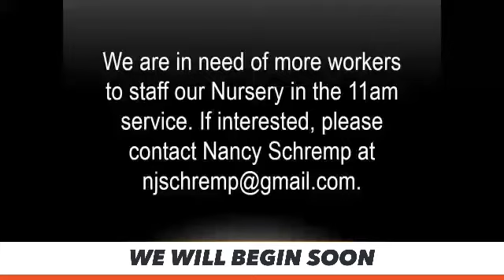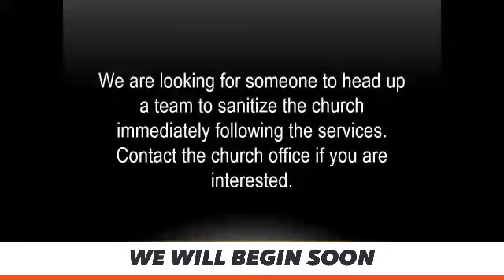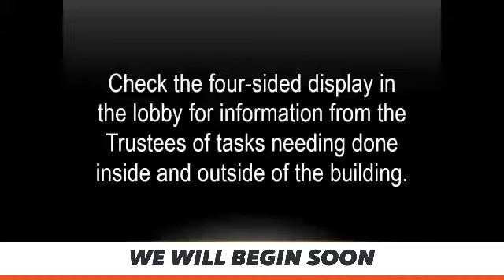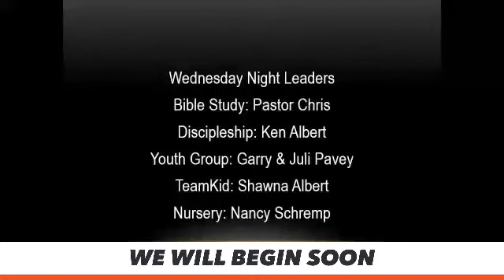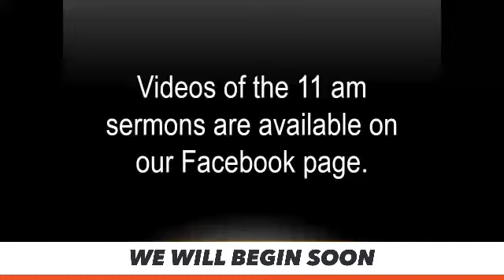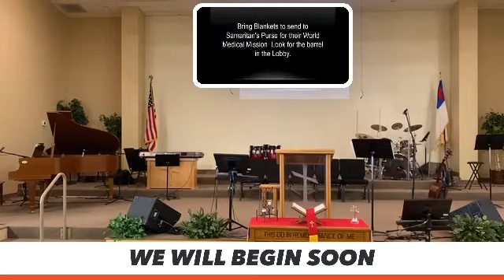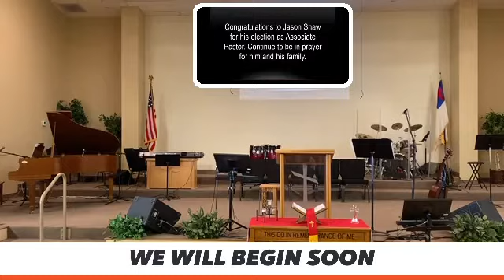Sunday March 7th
Worship service and the review of the book of James